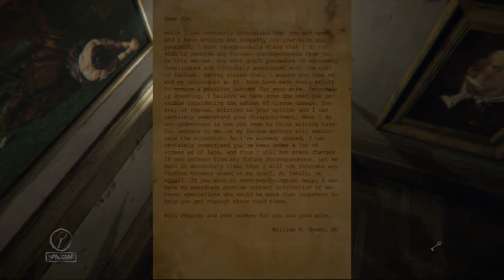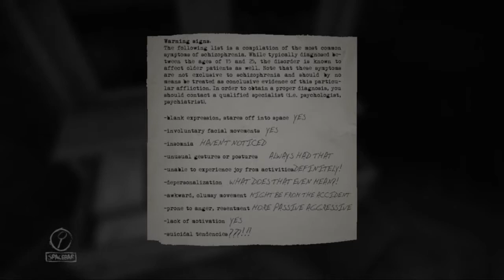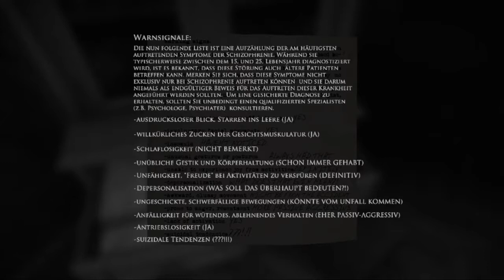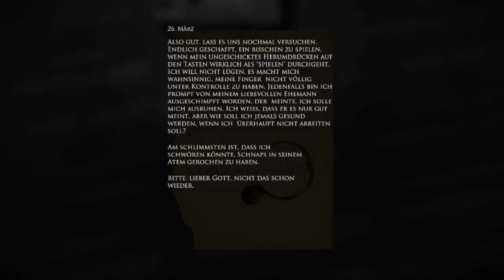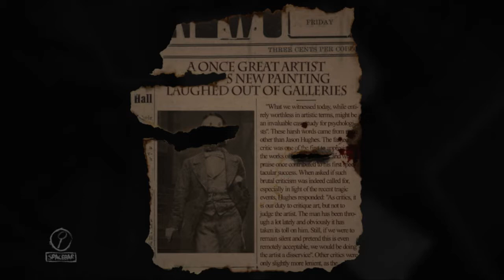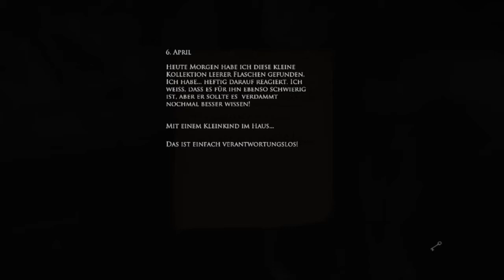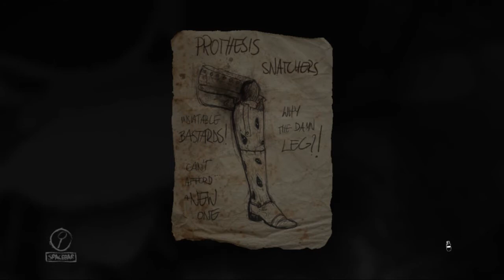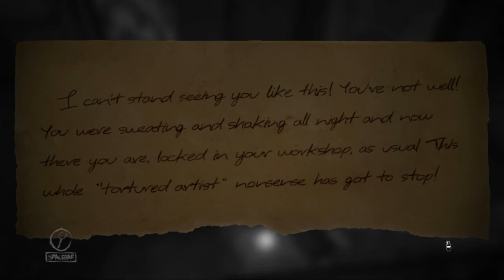Betrunken malt sichs doch am besten ! - Lets Play Layers Of Fear - Teil 2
Layers Of Fear - Lets Play deutsch